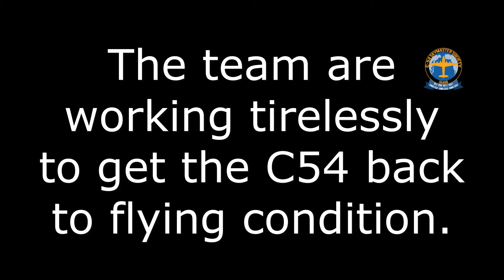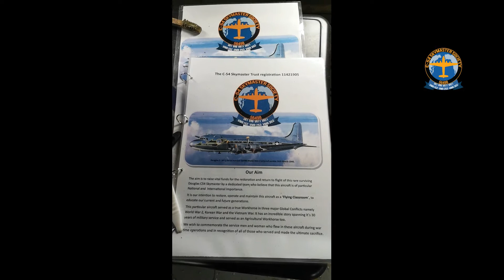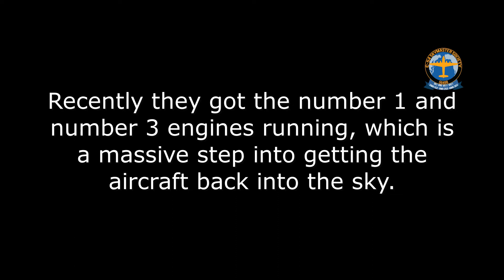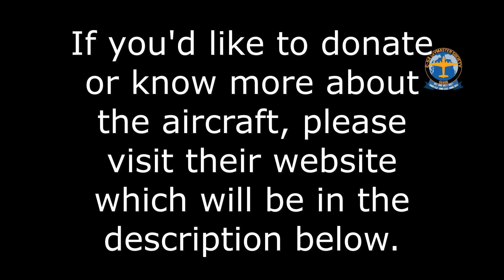Save The Skymaster Walkthrough.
there should be an edit here this aircraft wasnt actually in the berlin airlift it served the remainder of the war in hawaii as a blood and hospital plane

Ive been very lucky to of been shown around the C-54 Skymaster based at North weald and talk to the guys about the restoration of this stunning Aircraft.

if youd like to donate to help them finish this amazing project then the link to there donations page is here.